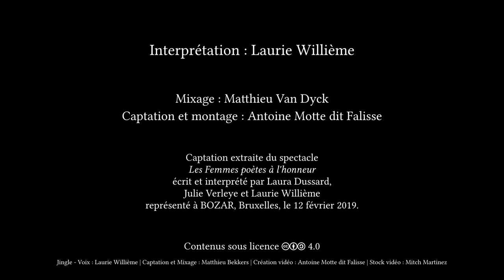Je vis, je meurs, je me brûle et me noie - Louise Labé - LIVE - BOZAR - Thalie Envolée (HD)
Enregistrement live du texte « Je vis, je meurs, je me brûle et me noie » de Louise Labé lors du spectacle « Les Femmes poètes à l'honneur » le 12 février 2019 à Bozar, à Bruxelles, dans le cadre du projet Thalie Envolée

Crédits :

Texte : Louise Labé
Interprétation : Laurie Willième
Captation & Mixage : Matthieu Van Dyck

- Retrouvez-nous -